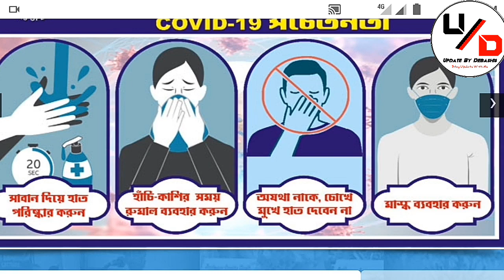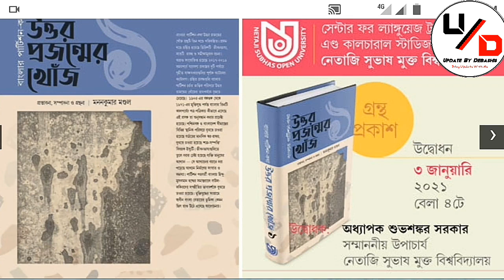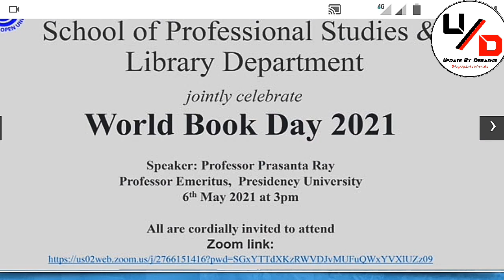NSOU BDP & PG Assignment Related Information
💬💬💬 Social Communication 💬💬💬

Here You Get 👇
1. All Open University Related Latest Information, Online Classes, Notes, Suggestions, Tips.
2. Education Related Latest News
3. Job Related Latest News
Quarry Solve In This Video:
1. my learning
2. social learning
3. higher secondary school
4. great learning
5. right to education
6. best colleges
7. netaji subhas open university mba
8. nsou pg courses
9. netaji subhas open university admission 2019
10. nsou ma admission
11. netaji open university admission 2019
12. netaji open university admission
13. netaji subhas open university
14. netaji open
15. nsou courses
16. netaji subhas open university courses fees
17. netaji open university course list
18. netaji open university courses
19. netaji subhas open university courses
20. netaji open university distance course